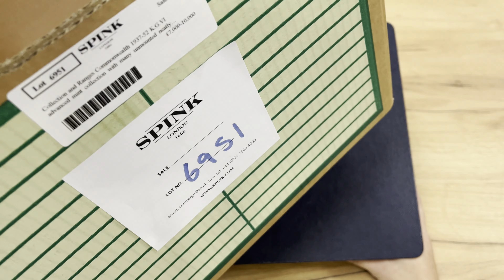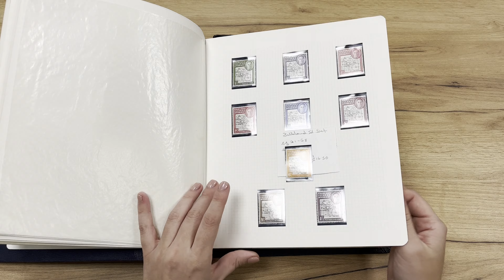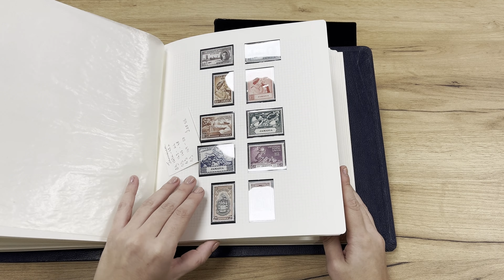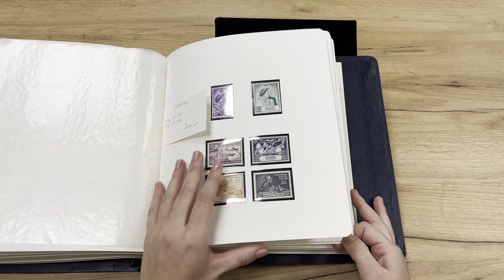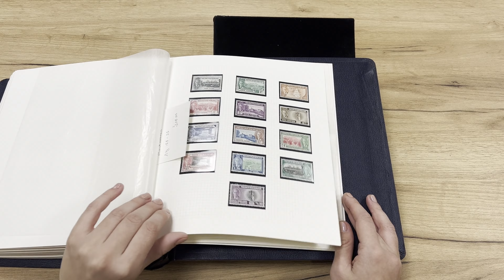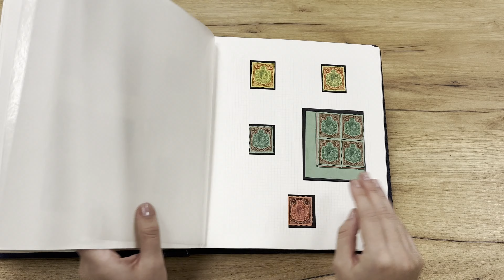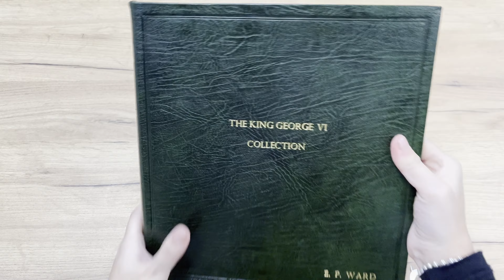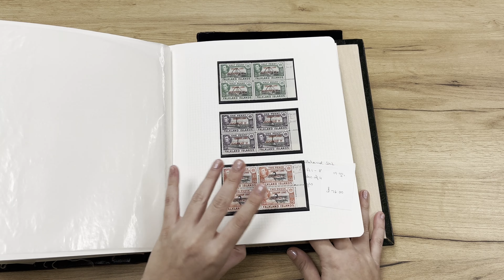Lot 6951 | Auction 23110